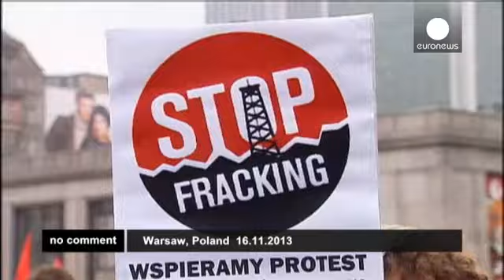Warsaw: Protests on climate change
Around one thousand people gathered in central Warsaw on Saturday to call on world leaders to step...

Around one thousand people gathered in central Warsaw on Saturday to call on world leaders to step up action on climate change. Warsaw hosts the UN climate conference this week